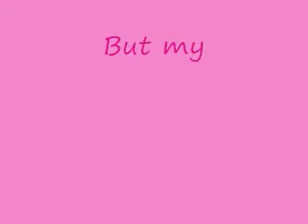Brianna.com (My Mom Singing Miley Cyrus!)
LOL! I ALMOST DIED ON THE FLOOR WHEN SHE FOUND OUT! (I didn't almost die ok?)